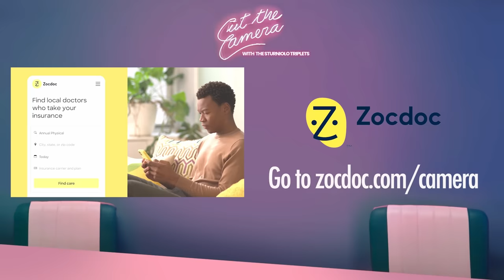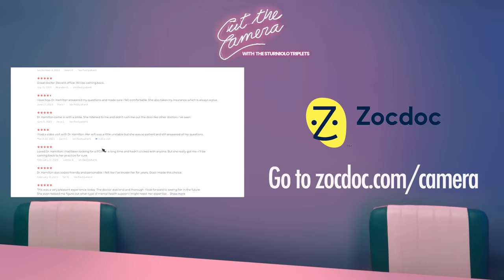The Science Behind Happiness Decoded: Insights from the Sturniolo Triplets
Welcome to Cut the Camera, where hosts Chris, Matt, and Nick of the Sturniolo Triplets embark on a journey to uncover the science of happiness. Join the trio as they delve into the intricacies of what it truly means to be happy and how it extends beyond mere emotion, impacting every facet of our lives.
In this enlightening podcast, Chris, Matt, and Nick explore the nuances of happiness, discussing how it influences our well-being and shapes our experiences. They delve into the latest research and insights, shedding light on the factors that contribute to lasting happiness and fulfillment.
But happiness isn't just a topic of discussion for the hosts – it's a personal journey. Tune in as they candidly share their own experiences and reflections on happiness, discussing their current levels of contentment and the practices that help them thrive.
As an added bonus, each episode features a Q&A segment where the Sturniolo Triplets pose thought-provoking questions to each other, delving deeper into the intricacies of happiness and what it means to lead a fulfilling life.
Join Chris, Matt, and Nick as they explore the science of happiness and uncover the keys to living your best life. Get ready to Cut the Camera and embark on a journey toward greater well-being and fulfillment.
now to grow your business–no matter what stage you’re in.

and download the Zocdoc app for FREE. Then find and book a top-rated doctor today.

Podcast produced by Z Star Studios
Recording & Editing by Z Star Studios

Also Watch Us On Our Main Channel!

Download and Listen to Cut The Camera Podcast

Get social with The Sturniolo Triplets

Co-Produced by The Sturniolo Triplets and Z Star Studios
Distributed by Studio71

We wanna make the podcast even better, help us learn how we can